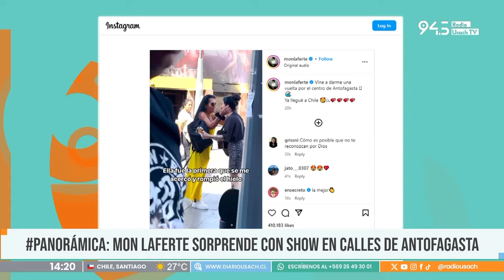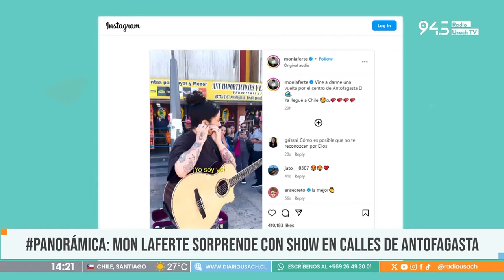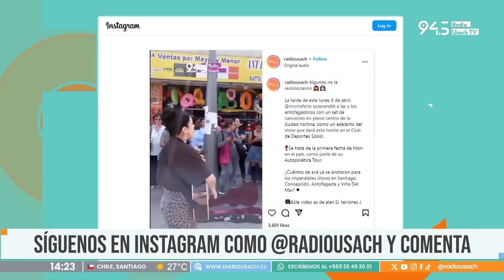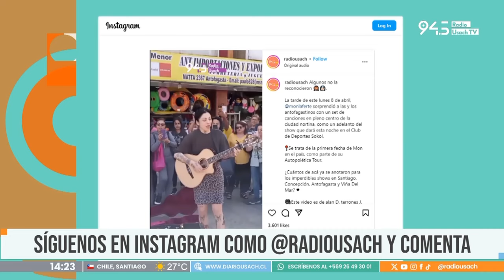Con guitarra en mano, Mon Laferte sorprende con show en centro de Antofagasta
Te lo contamos en Panorámica